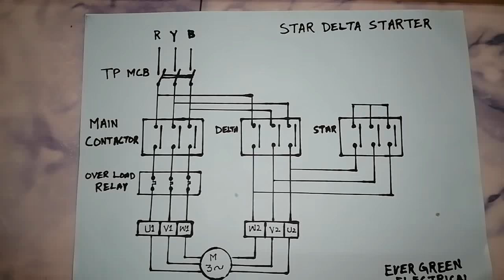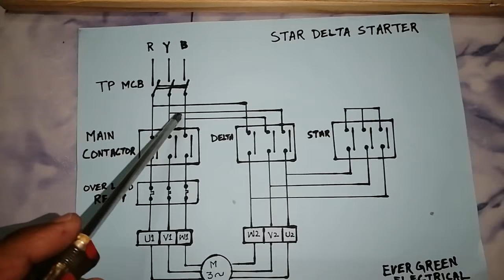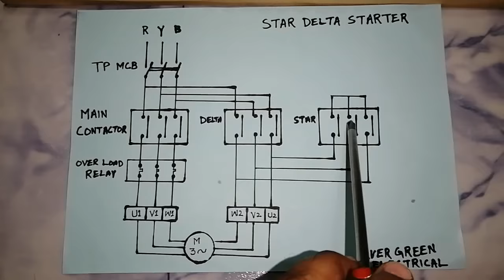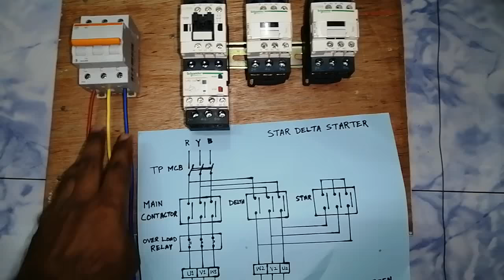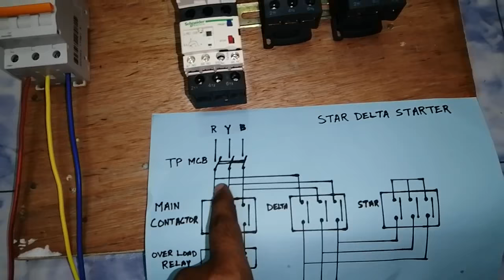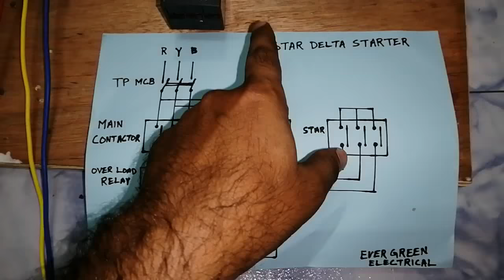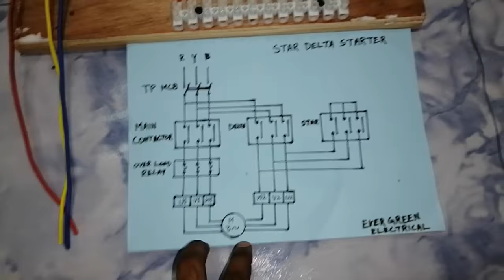Star Delta Starter Power Connection with Wiring diagram by Evergreen Electrical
Star Delta Starter Power Connection with Wiring diagram by Ever_Green_Electrical

In this you will learn about Star Delta Power connection with diagram.
we will also show you Star Delta Starter With star delta starter wiring diagram.star delta starter control circuit

1- Star Delta Connection
2-Star Delta Power Connection
3-Star Delta Electrical Connection
4- Star Delta Working
5-Star Delta Wiring Diagram
6-Why we use Star Delta circuit
7- Power diagram of Star Delta